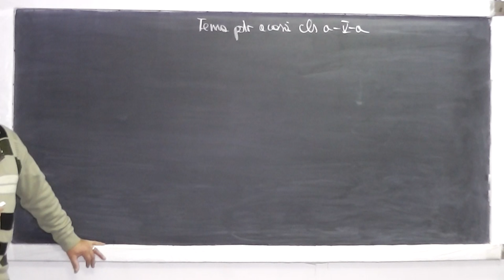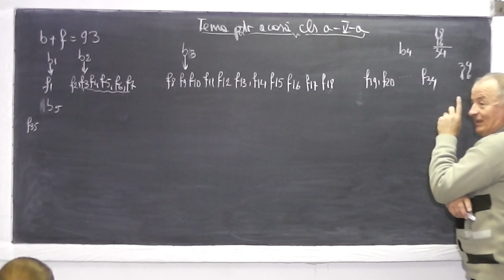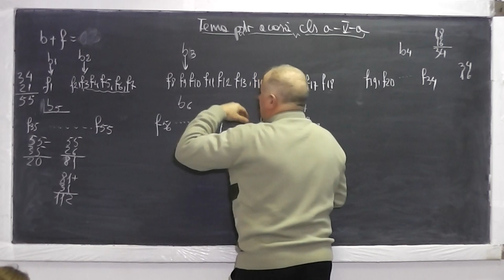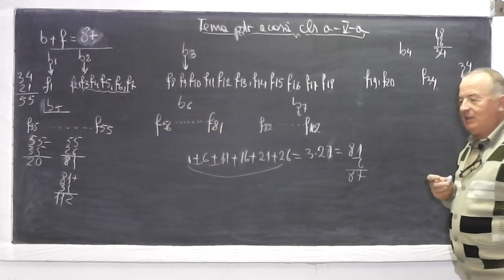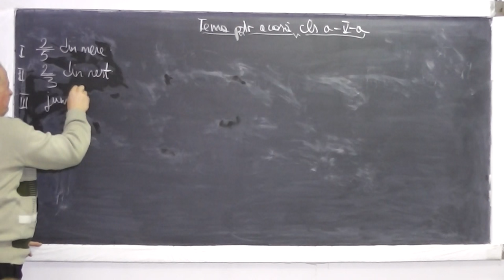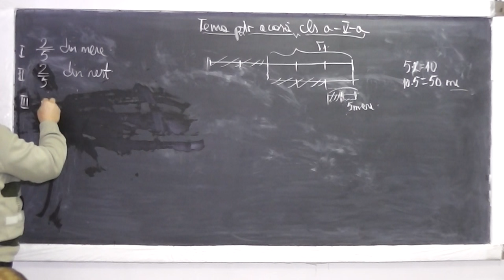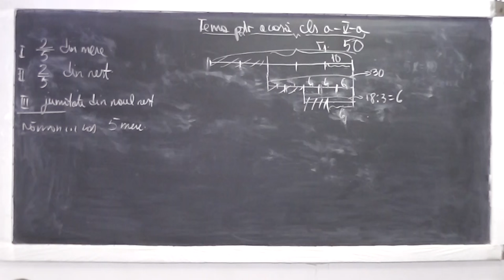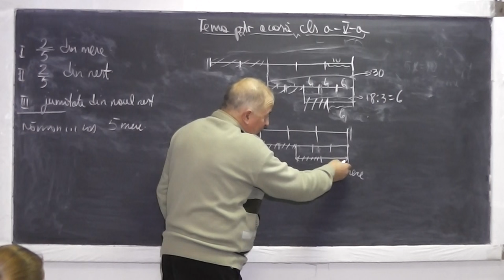1/2 Lectia 765 Alexia din Cluj ne inspira prin probl. propusa si comp. si noi Met. figurativa Cls 5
Aceste lectii sunt sustinute de voi si daca va sunt utile, as aprecia un Like, Share, Comment - In aceasta lectie de matematica pe care o puteti vedea in direct si pe rezolvam o problema frumoasa pe care ne-a trimis-o Alexia, prietena noastra din Cluj si la randul nostru compunem si rezolvam altele mai frumoase folosind si metoda figurativa.